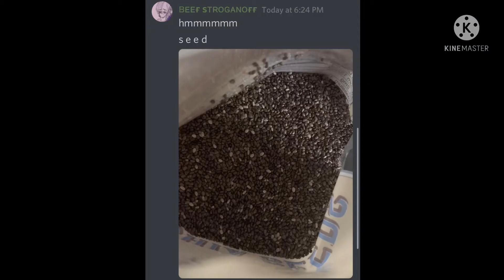welcome to Spade makes Chia seed pudding